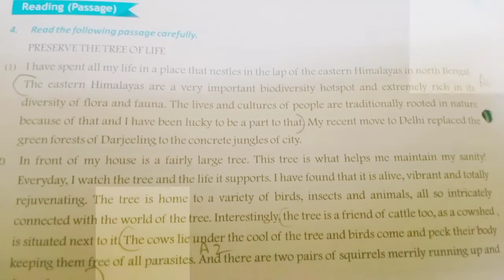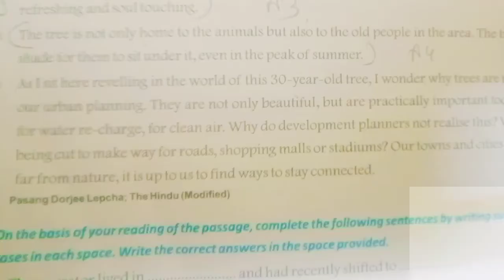BBC solution class 7 passage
BBC solution for class for 7 CBSE unseen passage